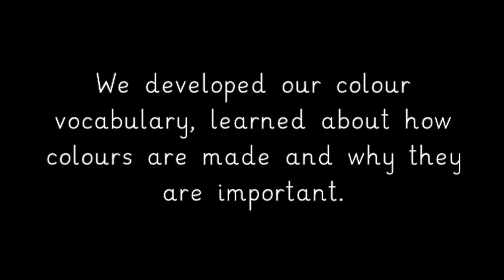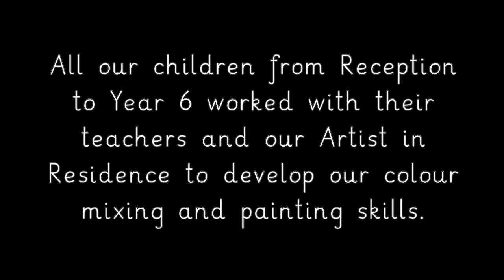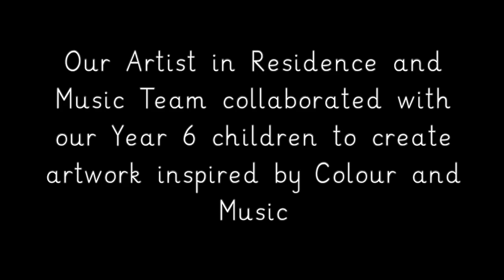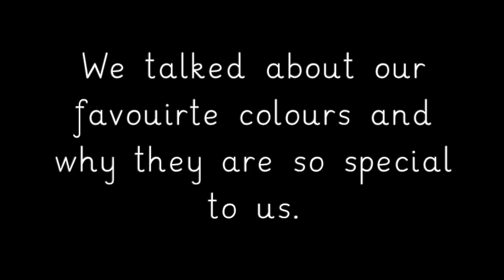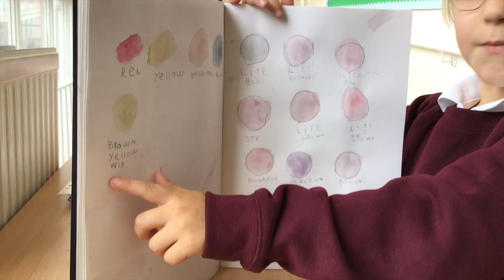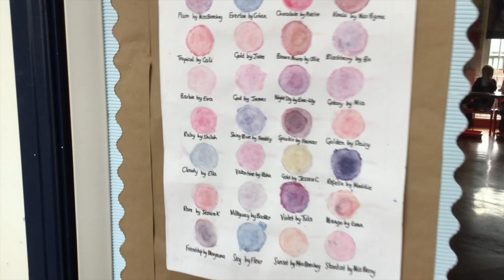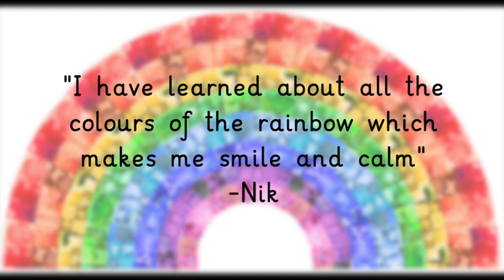Colours of LIPA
Here is what we got up to during our first half term back in school.